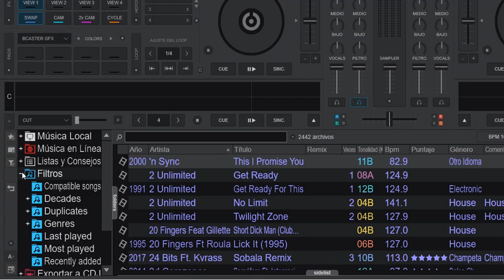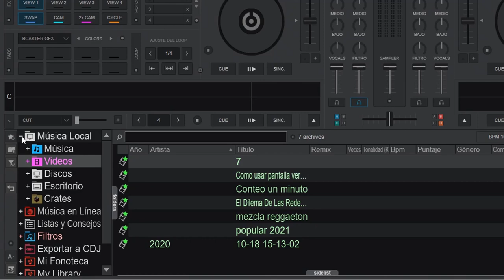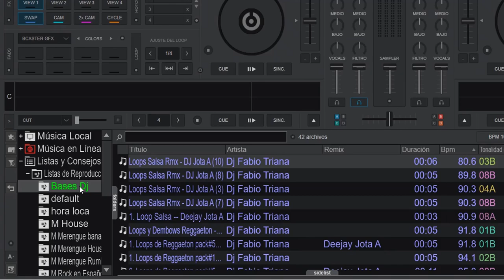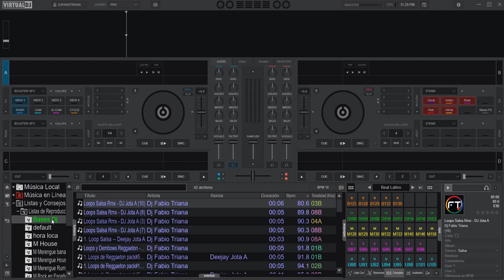Nuevo ID color en las carpetas de